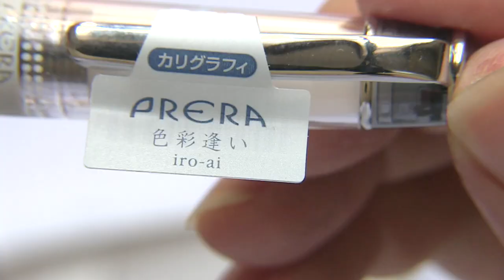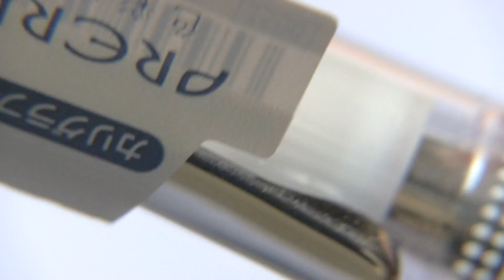Pilot Prera IRO AI Calligraphy - invito alla scrittura stilografica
Piccola, colorata, ben rifinita ed allegra. Una penna che non è da primo prezzo, ma mette in campo tanta sostanza e la consueta qualità giapponese, che ritroviamo nei materiali e sopratutto nel pennino.
Oggi vi parlo della Prera IRO AI Calligraphy, con il fusto trasparente ed un pennino dedicato alla calligrafica marcato CM ovvero Calligraphy M. Anche se ormai abbiamo imparato che di M possiede davvero poco in quanto si tratta di un pennino corsivo...quasi italico tutto da scoprire.

Se hai curiosità e dubbi oppure vuoi rivolgermi privatamente delle domande sarò felice di aiutarti

Se vuoi imparare di più e approfondire gli argomenti di stilografiche, inchiostri e scrittura prova le offerte esclusive per gli abbonati al canale.

Sei nuovo del mondo stilografico ? Non sai da che parte cominciare ? Parti da qui

Hai già delle nozioni e vuoi imparare di più sulle stilografiche e la calligrafia ?  Dai un’occhiata ai miei corsi

Non sai come pulire la penna o hai problemi con il suo funzionamento ?

Nel canale di Marco Chiari trovi prove e recensioni di penne stilografiche, inchiostri, carta ed accessori per la scrittura; consigli e suggerimenti per cominciare ad usare la penna stilografica, tutorial sulla pulizia e manutenzione delle penne dei migliori brand Pelikan Pilot Sailor Omas Aurora Montblanc Stipula Kaweco Rhodia Clairefontaine